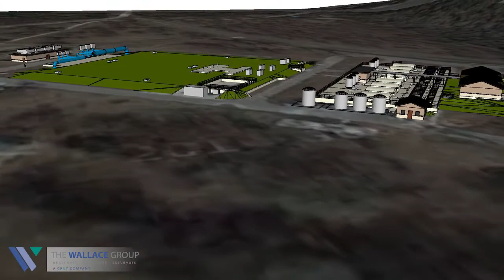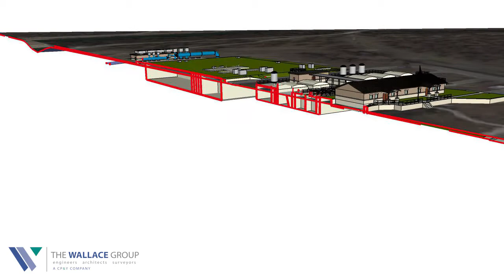DAF 2015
Dissolved Air Flotation Facility in Waco Texas
Designed by The Wallace Group, Architects & Engineers